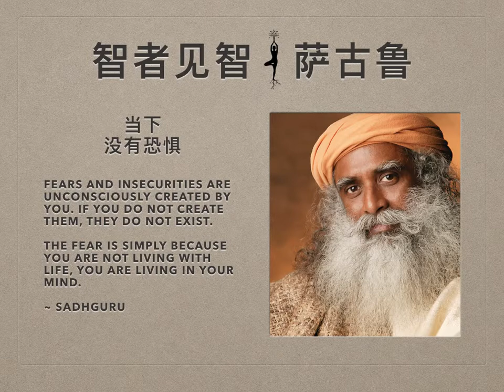萨古鲁 | 当下，没有恐惧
无法真实地感知生命，是恐惧产生的基础。人既不想活，也不想死，这就是我们当前所处的窘境。恐惧仅仅是因为你并没有和生命本身同在，你活在你的头脑中，你的恐惧总是关于下一刻可能会发生的事情，这就意味着你总是恐 惧那些（当下）并不存在的事物。如果你恐惧是关于那些不存在的事物，那你的恐惧，就是完完全全想象出来的。